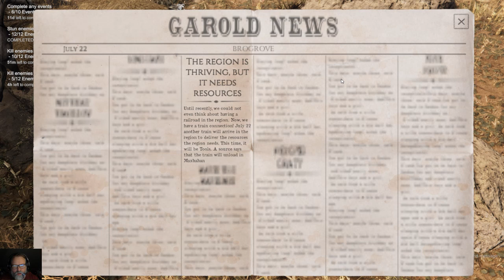This land is my land, s4e92, liberating Adaa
It took serial episodes but, I finally get to focus on what I planned to focus on lol